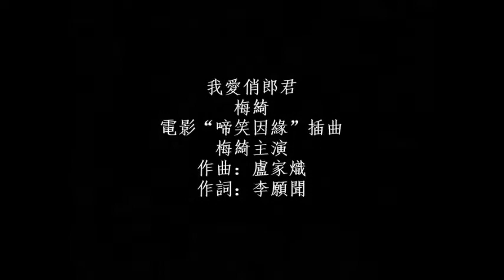【啼笑姻緣】我愛俏郎君 - 梅綺 Mui Yee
我愛俏郎君 - 梅綺
1957年電影“啼笑姻緣”插曲，梅綺主演
作曲：盧家熾  作詞：李願聞
個郎靚，潘安不似他貌美，
姐心中早已合意，怎得朝晚對住佢，
親密好似鴛鴦一對共戲水。、
想落去，難免芳心醉，
哥攬柳腰，姐挽玉臂，
甜蜜友好，學夫唱婦隨，
快樂親愛，雙棲永不別離。
大姐呀，十月芥菜春心動矣，
一雙俊眼又甜又媚，對住郎笑微微，
心內想暗中共佢談情，
一張粉面呀十分嬌美。
眉來目去，愛他風流兼識趣，
目迷夜戀，心有無限意。